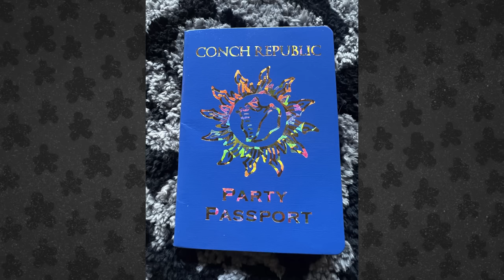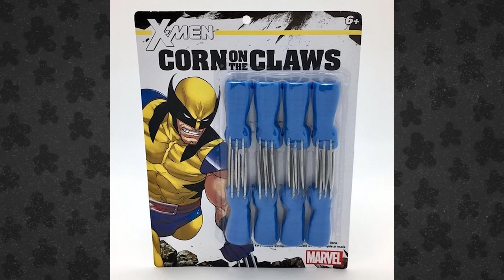Kick Taste // Devaluing the Sauce Stash [163]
Geoff, Gavin, and Andrew talk about a quiet f**kface, Conch Republic, Gradey Dick, Ian McKellen to Falkor, McDonald's birthday, perspective, Geoff's ankle integrity, boba tastings, lil Hobbs, a fork, thumb vibes, BTS sauce crash, ACDC Logo, Zimmer car, red boots, Australian anxiety, The Pride of F**kface, and feeling old.